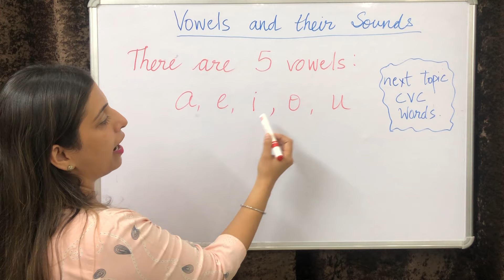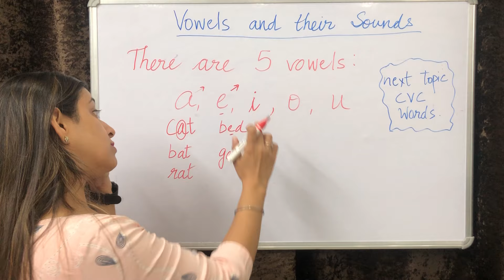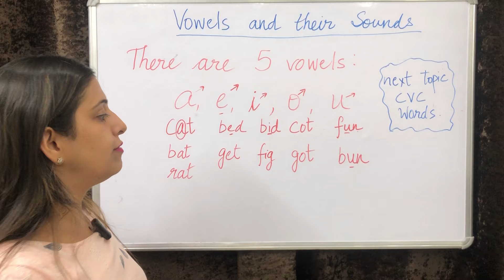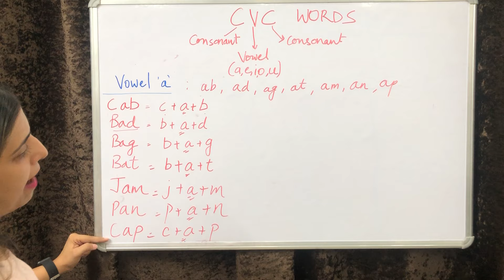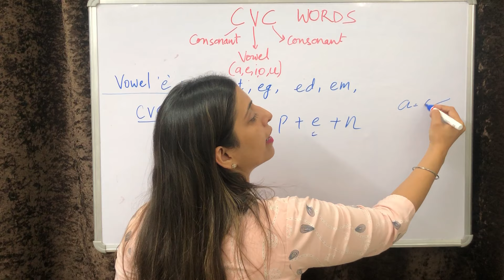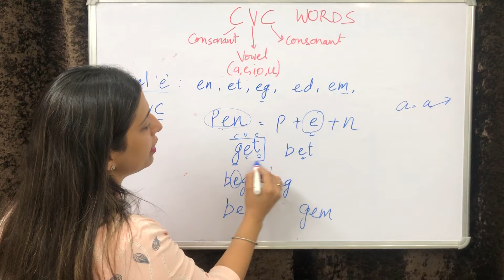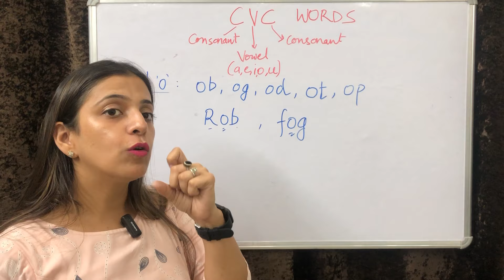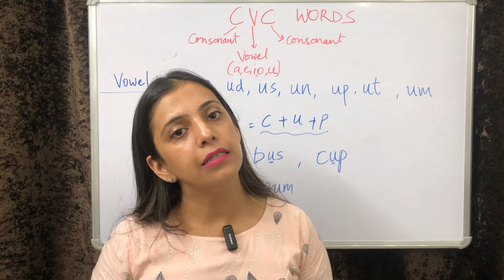CVC 3 Letter Words पढ़ना सिखाएं | Phonic sounds lesson | Reading CVC words | Vowel sounds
Smart learning by Neelu Dhingra is a channel made for grammar concepts for kids.

In this video, we will learn CVC (3 letter words) and their concept.

We will learn how to blend sound of vowels with two consonant letters.

learn 5 vowels and their phonic sounds.

वचन बदलो | एकवचन बहुवचन | हिंदी व्याकरण Vachan Badlo | तर्क के साथ वचन बदलो | rules of Hindi Grammar

A AN THE | ENGLISH GRAMMAR ARTICLES | USE OF ARTICLE | HOW & WHERE TO USE ARTICLES | ARTICLES RULES